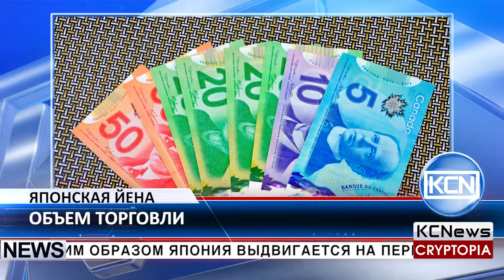KCN Японская йена превзошла доллар и китайский юань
Японская йена заняла первое место по объему торговли биткоином. По данным мониторинга cryptocompare, биткойн-трейдинг японской йеной составляет более 117 ВТС, стоимостью более 43 млн. йен, при этом доля рынка почти 42%.  Таким образом Япония выдвигается на первое место и становится крупнейшим в мире биржевым рынком для биткоина. Такой результат японской йены достигнут благодаря почти нулевой торговой ставке в Японии. Американский доллар и Китайский юань заняли второе и третье места после йены, занимая 25% и 14% рынка соответственно. Наибольшее удивление вызвал Польский Злотый, занявший шестое место и обогнавший британский фунт, австралийский доллар, канадский доллар и российский рубль.